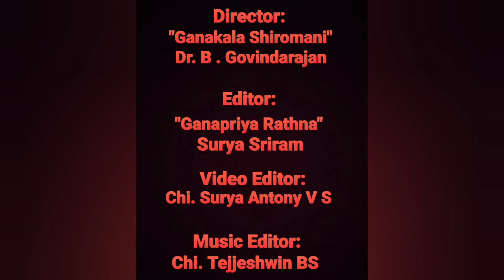Vid. Surya Sriram | Sri Bala Govindam | Dhinam Oru Paadal | Episode 564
8th October 2022 (Day 564)

On the auspicious occasion of Purattasi 3rd Sanikkizhamai, today we will listen to "Sri Baala Govindam", a composition of Guruji Dr B Govindarajan, in Ragam Janaranjani, set to Adi Thalam. It has been rendered by "Ganapriya Rathna" Sri Surya Sriram.

In this song, the composer prays to Lord Venkateshwara at Thirupathi, who is the protector of his devotees, and the Abode of Compassion. Lord Srinivasa resides in our Lotus Hearts, and has a radiant face like the Sun. He is surrounded by the loving Gopikas, and to the accompaniment of dance and percussion instruments, he beautifully plays his flute. He is the son of Devaki, who stole butter, and also spoke the Bhagavad Gita.

This song is from the music album, "Raaja Gaanamrutham", sung by Surya Sriram, consisting of the compositions of Guruji Dr B Govindarajan, from Volume 2 of the latter's publication "Ganapriya Isaimalargal". In the album, Surya was accompanied by Dr VLV Sudharsan on the Violin, Karukurichi Sri N Mohanaraman on the Mridangam and Kalaimamani Sri AS Krishnan on the Muharsing.

About the composer:

"Kanchi Kamakoti Peeta Asthana Vidwan" Dr.B.Govindarajan is a Carnatic Music Vocalist and Composer. He is the son and disciple of "Sangeetha Kala Sikhamani" Prof P Balakrishnan and Smt Andal Balakrishnan. He also further learnt from Chembai Sri Vaidyanatha Bhagavatar, Sri Kittamani Iyer, Sri HY Narayanan, Thanjavur Sri Shankara Iyer, Sri T.S.Raghavan, Sri Padmanabha Iyer,
Smt Vidhya Shankar, and many other Vidwans. He learnt Mridangam and Kanjira under Vidwan Sri
T.R.Harihara Sharma, father of famous Ghatam Vidwan Sri Vikku Vinayakram, and was also trained in Veena by Sri N.C.Parthasarathi.

Dr B Govindarajan is a graded Vocalist in All India Radio, and has given concerts all over India, in prominent Sabhas such as Madras Music Academy, Krishna Gana Sabha, Shanmukhananda Sabha (Mumbai) and so on, as well as many other sabhas and organisations. He has also performed abroad in countries such as UK, Abu Dhabi, Bahrain, Dubai, West and Central African Countries, USA, Canada, Rome, Burma, Mauritius, France, Singapore, Australia and many more countries.

He was the founder principal of Music College, Bharathiar Palkalaikoodam, and Retd HOD, Dean In-Charge of Music Department, Annamalai University.

He has also been honoured with Senior Fellowship in Carnatic Music by the Ministry of Culture, Government of India for 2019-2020.

He has received several titles such as "Isai thilakam", "Innisai Thendral", "Isai Gnanachudar", "Sangeetha Nruthya Choodamani", "Sangeetha Sakala Kala Mamani", "Kalai Nanmani", "Gandharva Vidyadhara", "Nallor Virudhu", "Ganakala Shiromani" and others.

He is a music composer and lyricist and has composed several songs and tuned many other songs of many Vaggeyakaras, including Thiruvalluvar, Purandaradasa, Annamacharya, Sripadaraja, Bhadrachala Ramadasa, Gopalakrishna Bharathi, Subrahmanya Bharathiyar and others.

He has published a few of his compositions as "Ganapriya Isaimalargal" Volumes 1 & 2, and has also released a music album, "Raaja Gaanamrutham", consisting of the compositions from Volume 2, rendered by his student "Ganapriya Rathna" Sri Surya Sriram, B.Tech., .

About the artist:

"Ganapriya Rathna" Surya Sriram, B.Tech., is a disciple of "Ganakala Shiromani" Dr.B.Govindarajan.

Surya Sriram is a Carnatic Musician and Composer. He had his initial tutelage under Smt Prema Srinivasan. He has also learnt from Madurai Sri Balasubramaniam, Smt Bhavani Ramamoorthy and Smt Uma Srinivasan. He has accompanied his Guru Dr.B.Govindarajan for several concerts, and has also given many solo Concerts. He is currently working as a Software Engineer at L&T Infotech. He has completed his MFA in Music from Annamalai University. In addition, he is learning the Veena from "Ganapriya Rathna" Sri B Srinivasan.

He is one of the recipients of the "Scholarship for Young Artists in Different Cultural Fields" (Age Group 18-25 years), for the year 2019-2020, awarded by The Ministry of Culture, Government of India.